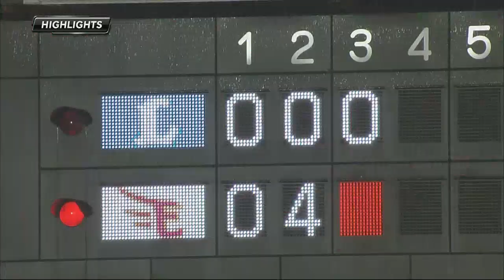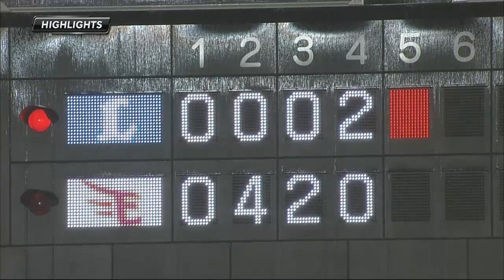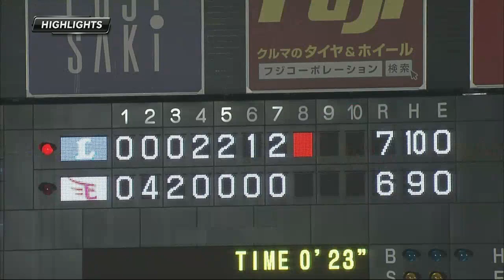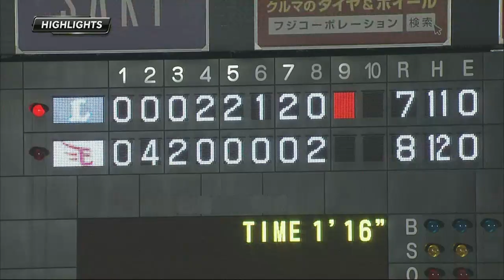【ハイライト】乱打戦！退場！勝負の行方は?! 5月10日 楽天-西武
楽天は3回までに6点を挙げたものの、中盤に西武の反撃に遭い逆転を許す。西武はそのまま勝利といきたいところだったが、8回に再びリードされ黒星。この乱打戦は楽天に軍配が上がった。（5月10日 楽天-西武戦）